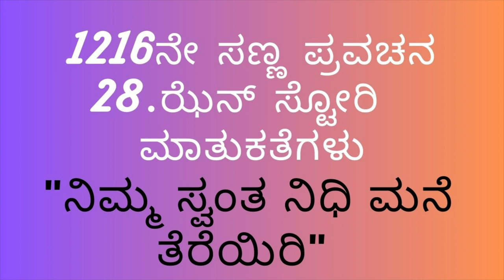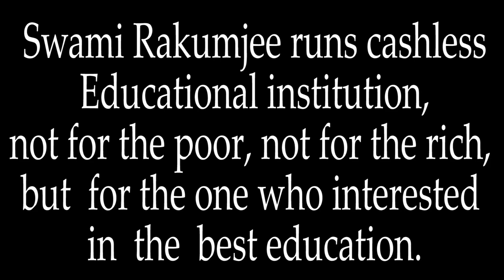ಝೆನ್ ಕಥೆ 28: ಸ್ವಾಮಿ ರಾಕುಂಜೀ ನಿಮ್ಮ ಸ್ವಂತ ನಿಧಿಯನ್ನು ತೆರೆಯಿರಿ | ನಿಮ್ಮ ಟ್ರೆಷರ್ ಹೌಸ್ ಅನ್ನು ತೆರೆಯಿರಿ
ಝೆನ್ ಕಥೆ 28 ರಲ್ಲಿ ಸ್ವಾಮಿ ರಾಕುಂಜೀ 1216 ನೇ: ನಿಮ್ಮ ಸ್ವಂತ ನಿಧಿ ಮನೆ ತೆರೆಯಿರಿ